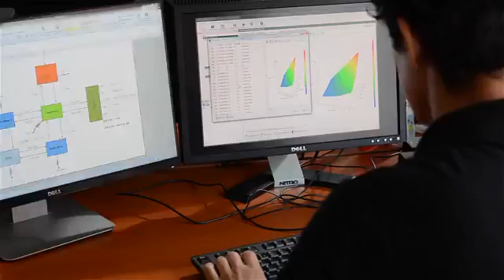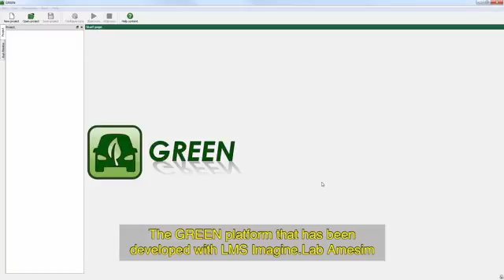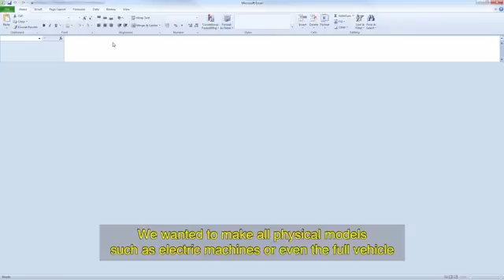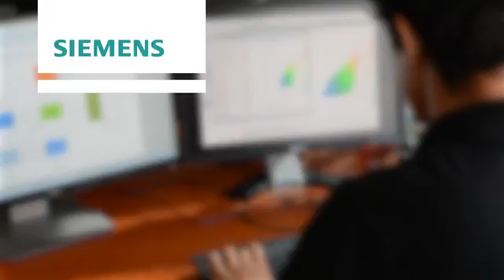Renault Simulating fuel economy for hybrid vehicles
Flexible Licensing options now available.